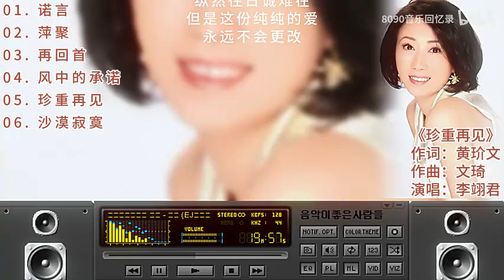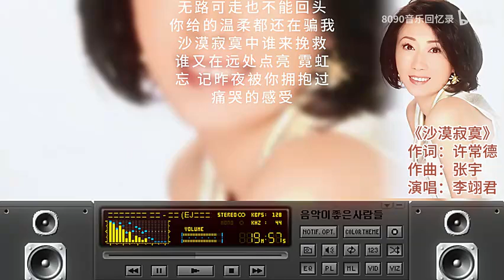李翊君經典歌曲集